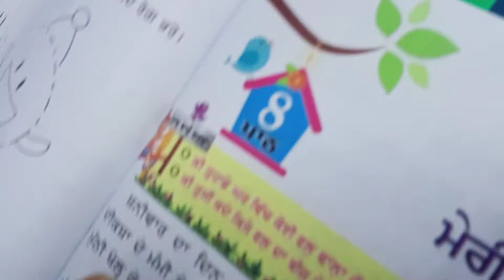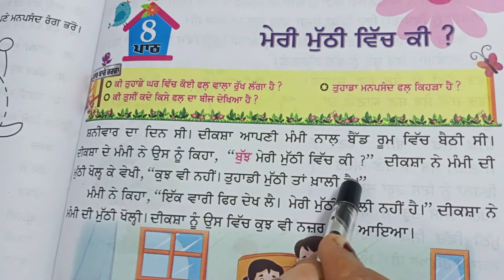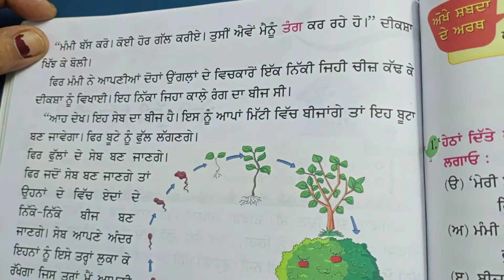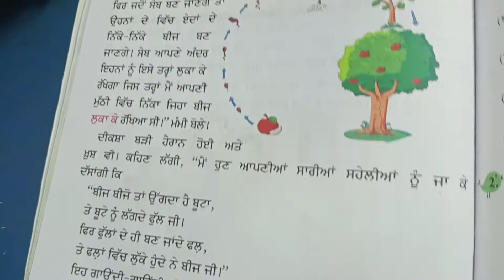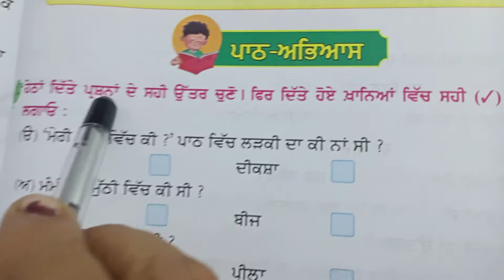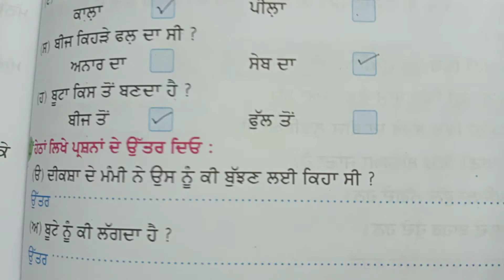Class6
Sub punjabi ch8 sent byRR